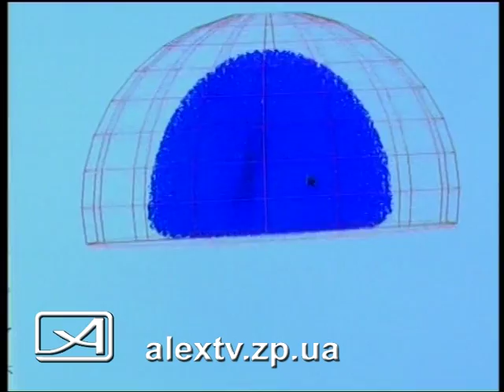Доктор он лайн